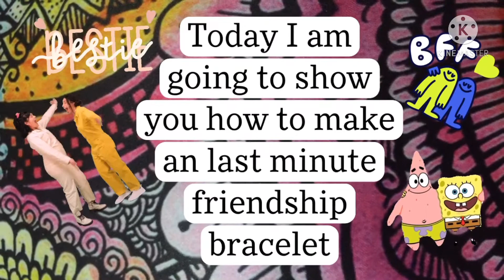DIY Last Minute Friendship Bracelet | ItzPranavi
In this video, I am going show you all How to make an DIY Last Minute Friendship Bracelet!!
The materials you need are:
A Needle
Thread (of your desired color)
Beads
And the most IMPORTANT thing you need are "INTEREST (for making this bracelet) & CREATIVITY (so that you can make modified versions of this simple and easy bracelet) :D

ʜɪ ᴛʜᴇʀᴇ, ɪ'ᴍ ᴘʀᴀɴᴀᴠɪ!! 😄
In this channel I mostly upload videos related to drawings and crafts, but I also upload some Among US and Roblox videos as, I am more of a gamer too.
To be honest, I just upload videos which I think will entertain you or inform you or teach you some new skills!!
If you ask me about my ambitions, I literally have no specific answer as, I am on a search to really know who I am and what I want to be!!